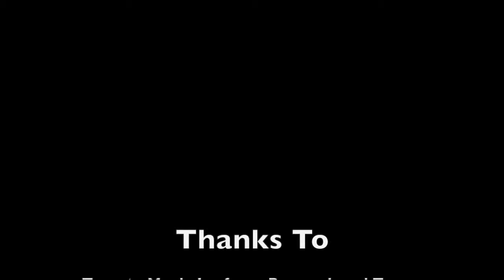WAS@TOR Game 23